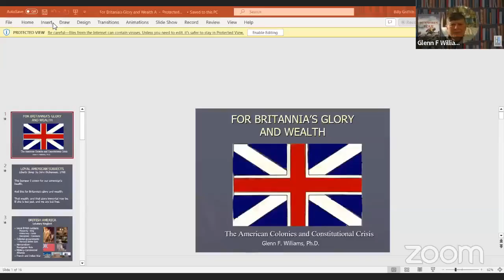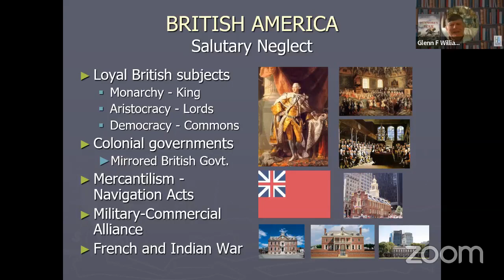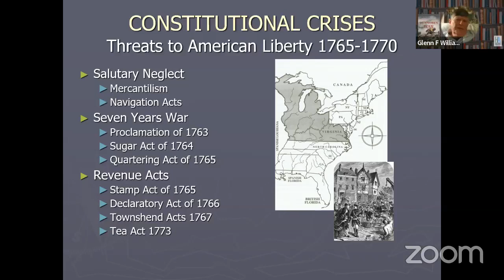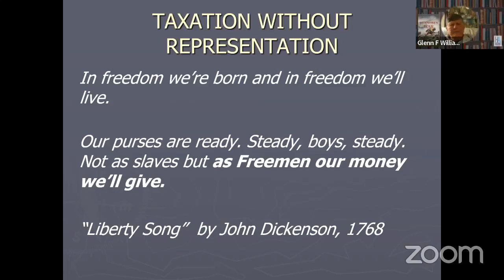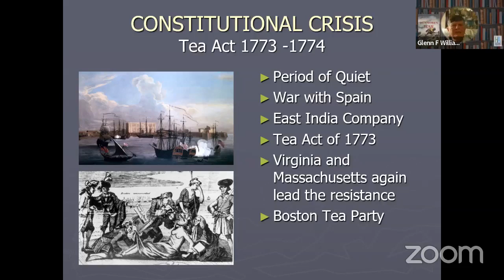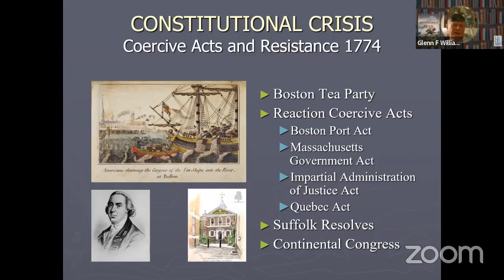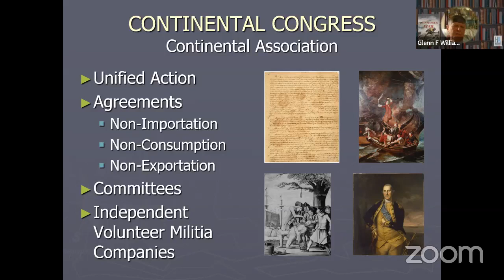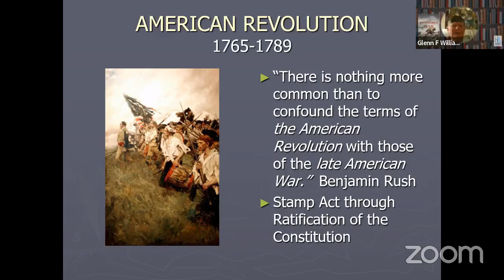"For Britannia's Glory and Wealth" with author and historian Dr. Glenn Williams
Join us as we welcome Glenn Williams, PhD as he examines the political and economic causes of the American Revolution beginning at the end of the Seven Years War / French and Indian War through the resistance movements. He will dispel or clarify some of the popular beliefs about the grievances that eventually led the thirteen colonies to break with the Mother Country. This will be a timely discussion as we approach the 250th anniversary of the Boston Tea Party. Glenn Williams is a retired U.S. Army officer that until recently also enjoyed a "second career" as a military historian. He retired as a senior Historian after 18 years at the U.S. Army Center of Military History and 3 1/2 years as the historian of the American Battlefield Protection Program of the U.S. National Park Service.